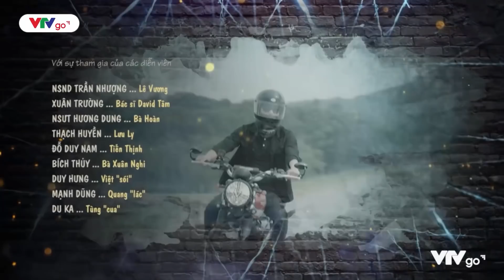[MÊ CUNG] KHÔNG NGÁN AI